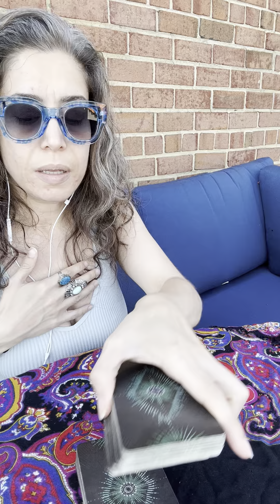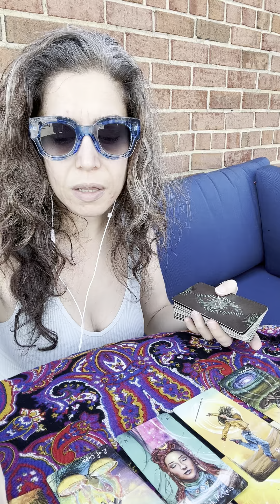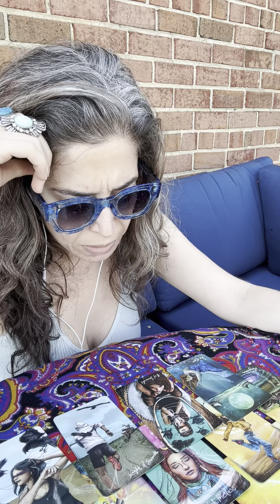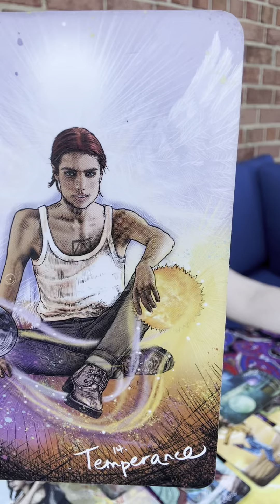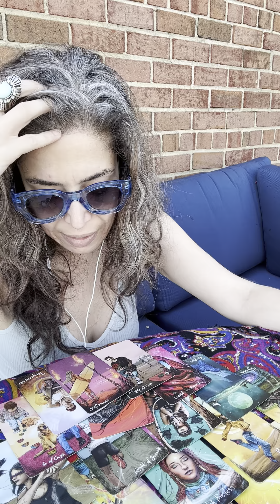Scorpio General Reading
Hope this is helpful 💜 tips appreciated

Ca$happ: $GraceDAmore

Entertainment only, loves.